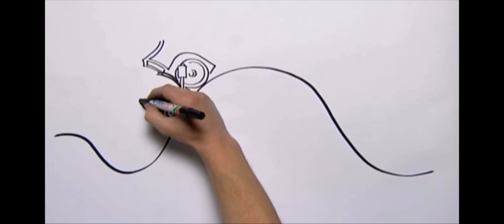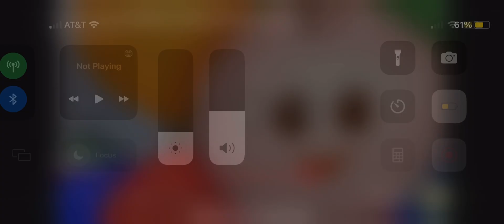Babyfirst Picture Pad Train 🚂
Choo-Choo!